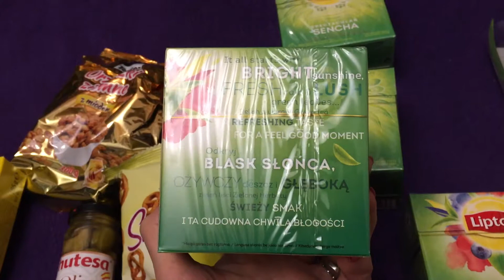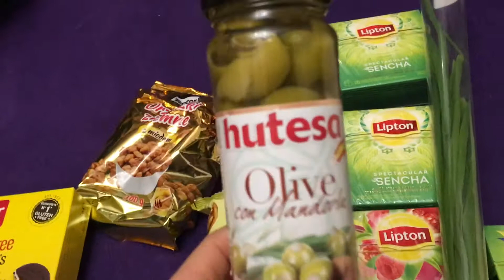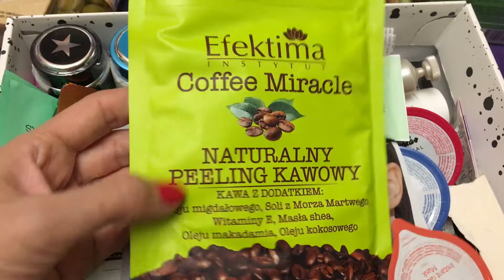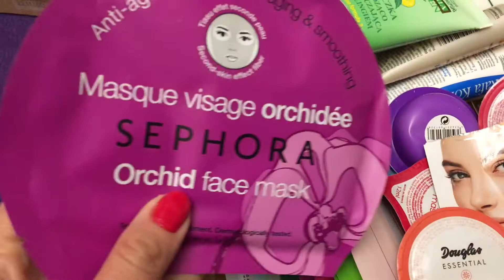Haul z Kauflandu - małe zakupy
Wykonanie filmu: Selestella
Muzyka z Biblioteki You Tube: Bounce Ball - Twin Musicom